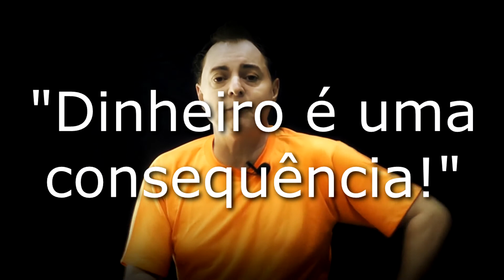Motivacional ''Acredite em Você!'' -Junior Mosko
Vamos relembrar! Pelo o que você está esperando? Vá pela sua escolha e acredite em você, quando escolher a profissão que você gosta está fazendo o trabalho como seu escravo.